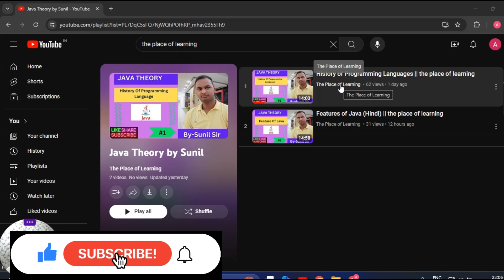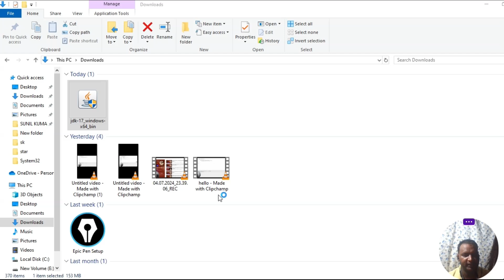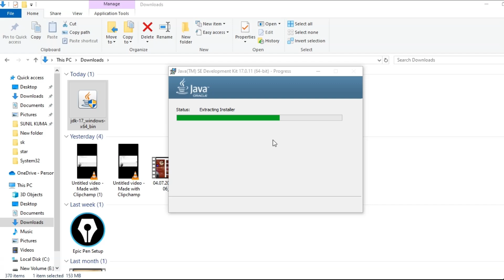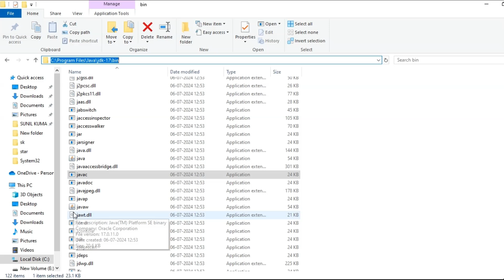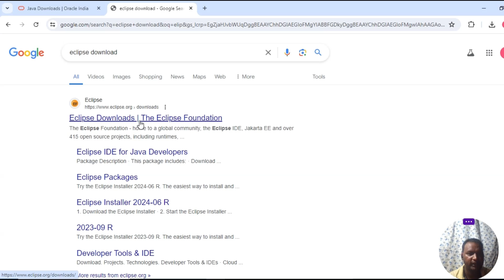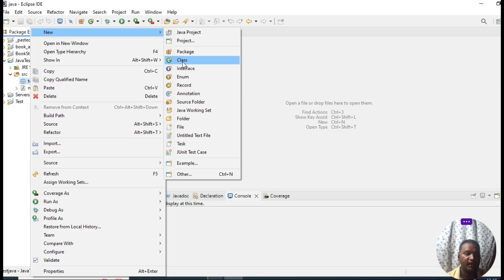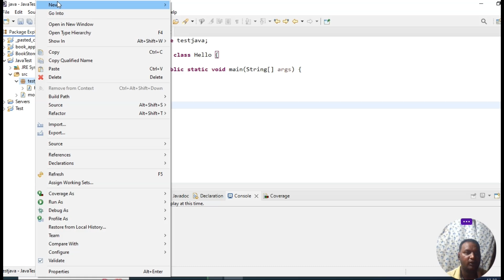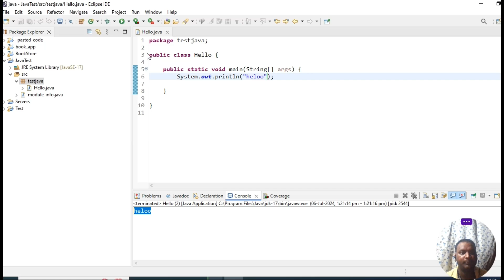How to Install Java JDK 17 on Windows 11 || the place of learning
How to Install Java JDK 17 on Windows 11 || how to install eclipse ide software
joing my whatsApp group  and attempt Mock interview

Let me know if you need any help.